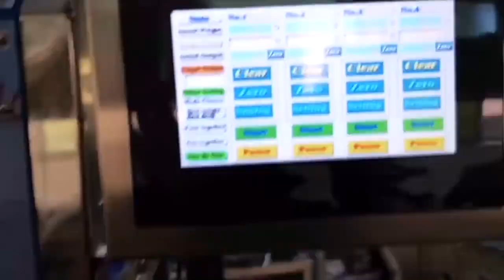Automatic Weigher Cans Salty Snacks Confections Almond Nuts Puffed Food Filling Machine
Filling System Production Line Full Automatic Weighing Bottle Can Nuts And Seed Granule Filling Machine
Fully Automatic Jar Can Granule Dry Fruit Flower Herb Loose Tea Bottle Filling Machine
Fully Automatic Snack Food Corn Popcorn Granule Filling Machine Line
High Speed Rotary Peanuts Bottle Jar Glass Filling Packing Machine